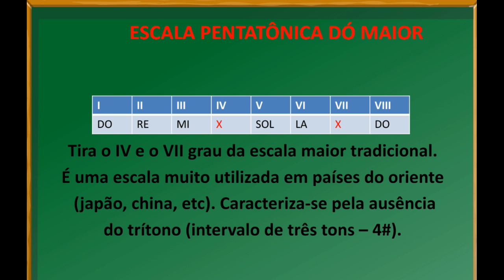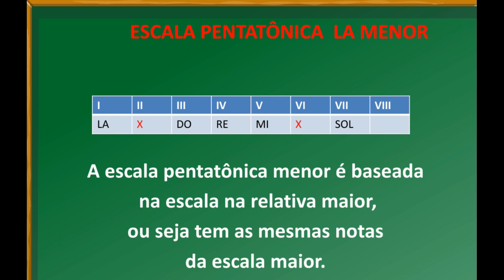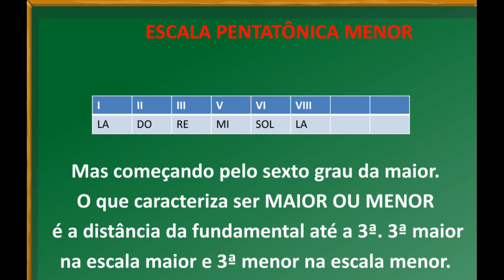Teoria Musical - como formar as escalas pentatônicas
Conheça o meu Ebook sobre teoria musical na Hotmart.
Ebook sobre Teoria musical para vários instrumentos musicais.  Este Ebook contém os conceitos básicos sobre teorial musical. Logo em seguida são apresentados exercícios para a fixação dos conceitos musicais. De uma maneira prática e objetiva, sem abrir mão da qualidade dos exemplos demonstrados. Neste Ebook serão tratados assuntos como: Propriedades do som, Notas musicais, alterações, claves, Pauta ou Pentagrama, Figuras de notas e pausas, Ligaduras, ponto de aumento, fermata, Compassos, Escalas maiores e menores, Ciclo das quintas, Modos Eclesiásticos (gregos).